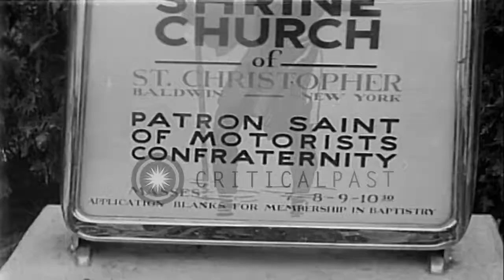Vehicles blessed in an unusual ceremony by the priests at St.Christopher's church...HD Stock Footage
Vehicles blessed in an unusual ceremony by the priests at St.Christopher's church in Baldwin, New York.

Priests bless vehicles at a ceremony at a church in Baldwin, New York. A few priests in a churchyard. A few people beside the garden in front of the Shrine Church in Baldwin. An inscription on a stone reads 'Shrine Church of St.Christopher, Baldwin, New York, Patron Saint of Motorists Confraternity. Masses 7-8-9-10, Application blanks for Membership in Baptistry'. A cross on top of the stone. Vehicles parked in a line on a pathway. Men and women on the side of the pathway with the priests in the front. One of the priests sprays holy water on the vehicles and bless the vehicles in the ceremony. The priests proceed to the next vehicle. Location: Baldwin New York. Date: August 16, 1933.

57,000+ broadcast-quality historic clips for immediate download.